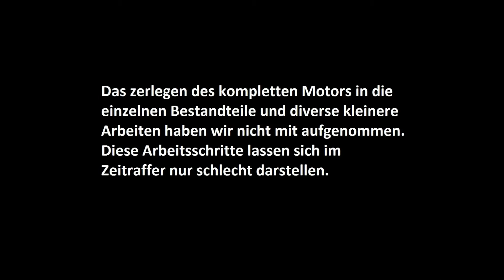Zerlegen einer Aprilia Pegaso 650 (ML)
Wir haben eine Aprilia Pegaso 650 (ML) zerlegt, dies sieht ihr hier im Zeitraffer. Das zerlegen des Motors und diverse kleinere Arbeitsschritte haben wir nicht mit aufgenommen. Dies würde sich im Zeitraffen nur schwer darstellen lassen.